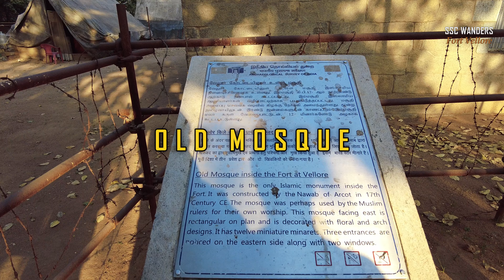Vellore Fort | What is inside Fort Vellore | ವೆಲ್ಲೂರು ಕೋಟೆಯೊಳಗೆ ಏನೆಲ್ಲ ಇದೆ ?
2nd March, 2023
THOUGHTS, EXPERIENCE AND OVERVIEW:
Having decided to rest for the day in Vellore itself after visiting Virinjipuram Margabandeeswarar Temple, we headed straight to the hotel, had lunch and rested a couple of hours. We set out to see Vellore Fort around 4:30 p.m. when the sun had gone down a bit. Vellore fort in itself was a huge complex housing many interesting places of interest like Jalakandeshwara Temple, St. John’s Church, Old Mosque, Tippu and Hyder Mahal, Government Museum, etc. Personally, I feel 3-4 hours is needed to keenly cover all places it houses. Due to lack of time because of our plan to visit Sripuram Golden Temple, we ended up spending a mere 2 to 2.5 hours here. Most of the places we saw are covered in this vlog.

ADDRESS:
VELLORE FORT
Round Fort Road
Balaji Nagar, Vellore
Tamil Nadu 632004
India

TIMINGS:
8:00 A.M. to 6:00 P.M.

CUT & PASTE JOB:
Vellore Fort is a large 16th-century fort situated in heart of the Vellore city in the state of Tamil Nadu, India built by Vijayanagara kings. The fort was at one time the headquarters of the Aravidu Dynasty of the Vijayanagara Empire. The fort is known for its grand ramparts, wide moat and robust masonry.

The fort's ownership passed from Vijayanagara kings, to the Bijapur sultans, to the Marathas, to the Carnatic Nawabs and finally to the British, who held the fort until India gained independence. The Indian government maintains the fort with the Archaeological Department. During British rule, the Tipu Sultan's family and the last king of Sri Lanka, Sri Vikrama Rajasinha were held as prisoners in the fort. It is also a witness to the massacre of the Vijayanagara royal family of Sriranga Raya. The fort houses the Jalakanteswarar Hindu temple, the Christian St. John's Church and a Muslim mosque, of which the Jalakanteswarar Temple is famous for its magnificent carvings. The first significant military rebellion against British rule erupted at this fort in 1806.

Vellore Fort is one of the most popular tourist destinations for both domestic and international visitors to Tamil Nadu.

HISTORT OF THE FORT:
Vellore Fort was built by Chinna Bommi Reddy and Thimma Reddy Nayak, subordinate chieftains under Sadasiva Raya of the Vijayanagara Empire in the year of 1566 AD. Vellore Fort gained strategic prominence following the re-establishment of Vijayanagar rule with Chandragiri as their 4th capital after the Talikota battle. The Aravidu Dynasty that held the title of Rayas in 17th century resided in this fort, using it as a base in the battle of Toppur in the 1620s. This major battle took place for the claiming of the Raya title between two factions of the Raya family. Each faction included their respective subordinates: the Nayaks of Tanjore, Gingee and the Madurai taking sides to suit their interests.

The Rayas also had long-running battles with their longtime rivals, the Bijapur Sultans, and with the Nayaks of Madurai and the Gingee over non-remittance of annual tributes. In the 1640s, during the reign of Sriranga Raya III, the fort was briefly captured by the Bijapur army but was eventually recaptured with the help of the Nayaks of Tanjore.
During Sriranga Raya's reign in 1614, a coup broke out within the royal family and the reigning Emperor Sriranga Raya and his royal family were murdered by the rival factions of the royal family, with the younger son Rama Deva Raya of the emperor smuggled out from the fort by supporting factions of the emperor. These events led to the Battle of Toppur in 1616, one of the largest South Indian wars of the century.

In 1639, Francis Day of the East India Company obtained a small strip of land in the Coromandel Coast from the chieftains of the Vellore-Chandragiri regions to do trading, which is in present-day Chennai.

In the 1650s, Sriranga allied with the Mysore and Tanjore Nayaks and marched south to attack Gingee and Madurai. His first stop was the capture of Gingee Fort, but Thirumalai Nayak of Madurai responded by requesting the Sultan of Bijapur to attack Vellore from the north to divert Sriranga's attention. The Bijapur sultan promptly dispatched a large army and captured Vellore Fort. Subsequently, both the Madurai-Bijapur armies converged on Gingee, defeating the Vellore-Tanjore forces. After a melee, both the forts ended up in the hands of the sultan of Bijapur. The defeat also marked the end of the last direct line of Vijayanagara emperors. Within 20 years after this incident, the Marathas seized the fort from the Bijapur sultans.

In 1676, the Mawlas under the Great Maratha King Shivaji marched south to the Tanjore country, which had recently been attacked and captured by Chokkanatha Nayak of Madurai.